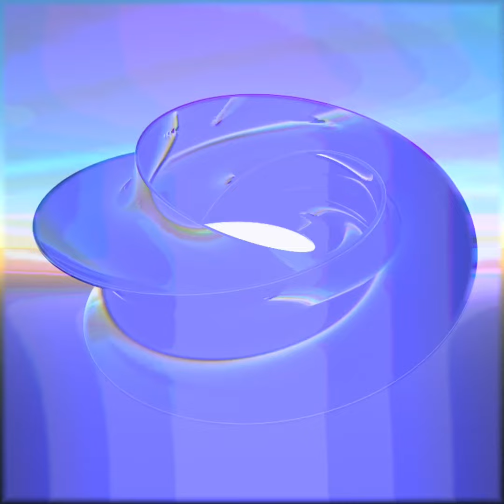SHIM KO “Space Your Scape” (Official Visualizer Video)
SHIM KO “Space Your Scape” (Official Visualizer Video) audio remastered 2024 and originally released as “Cityspace/Cityscape” on Bandcamp: